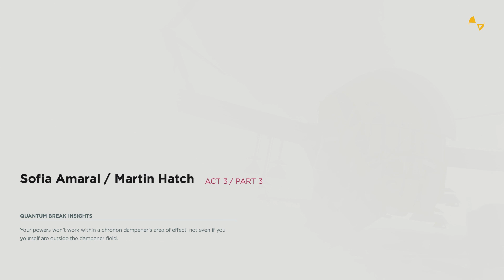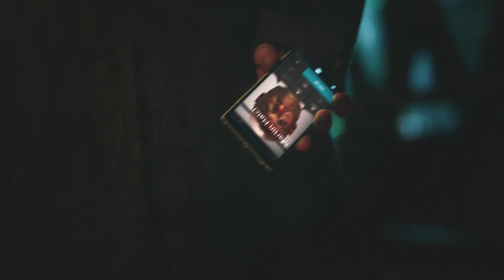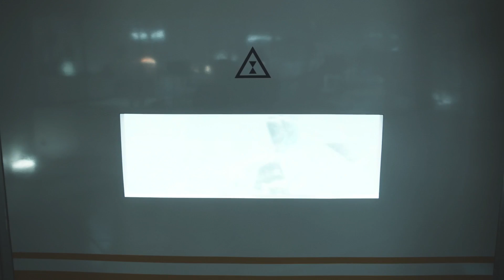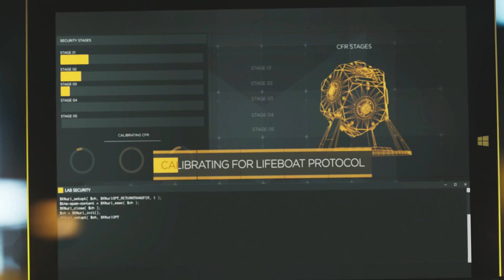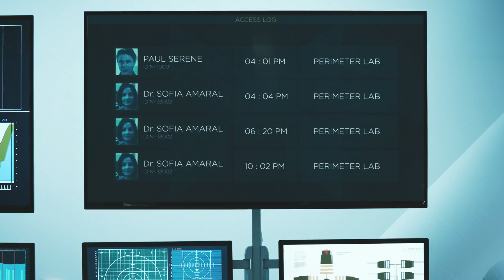Quantum Break Act 3 Junction/Live show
I choose who to trust, I hate Paul so much just die already... his face is sooooooo annoying... enjoyed? then like duuuhhh!

Still have time to vote for Monday Moments!!